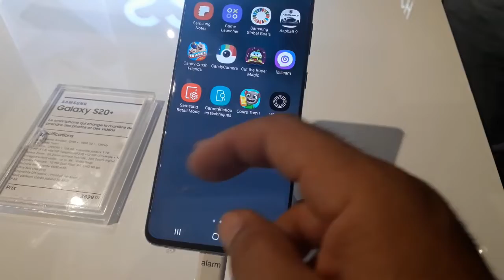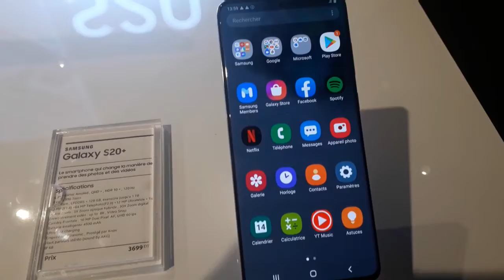Samsung Galaxy S20 plus Test & review